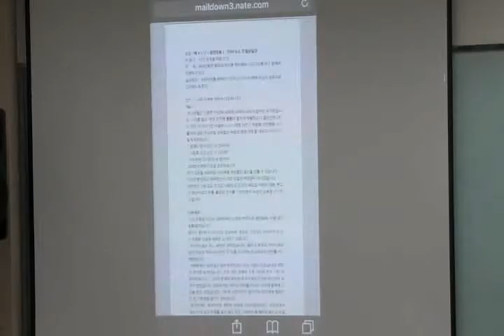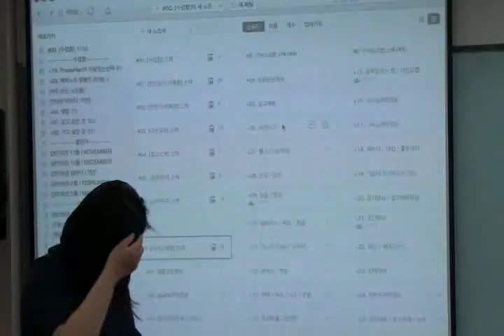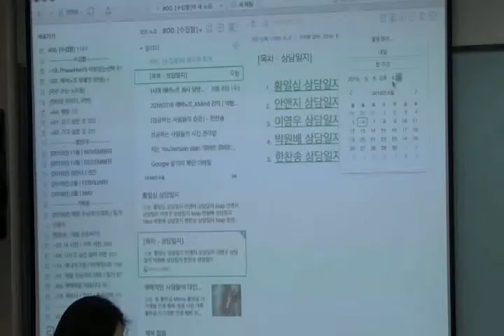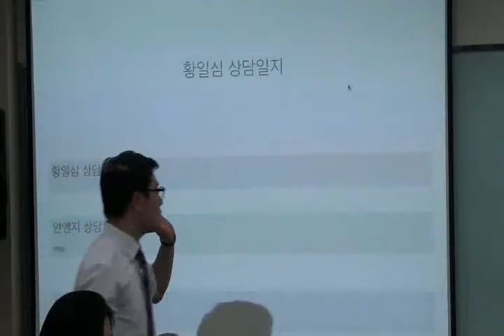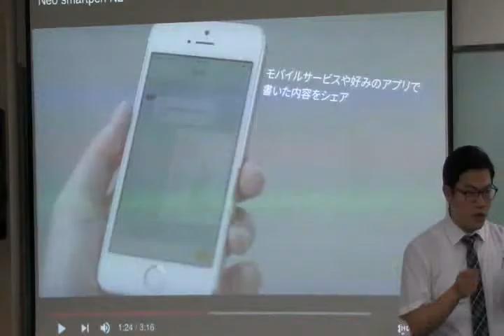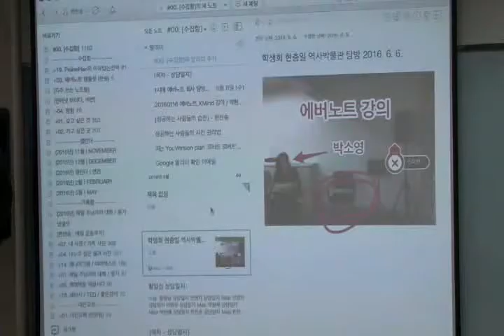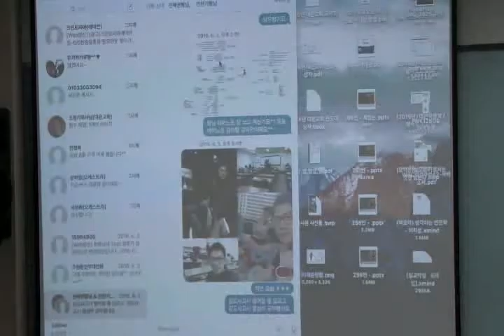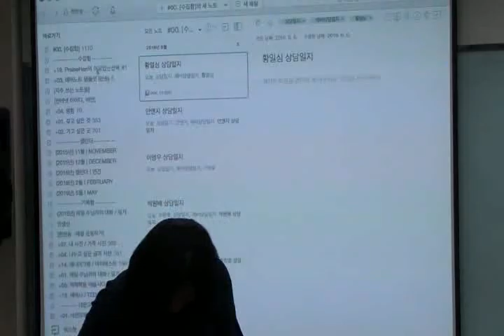[에버노트절대강자] 에버노트강좌 - 3